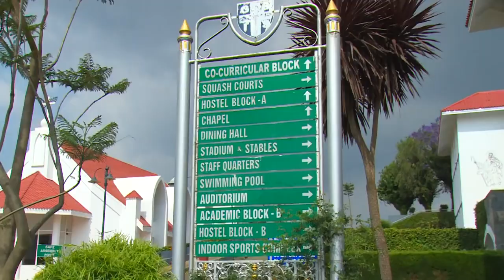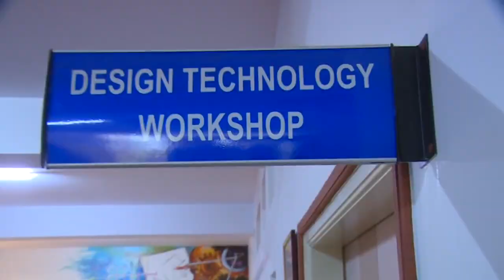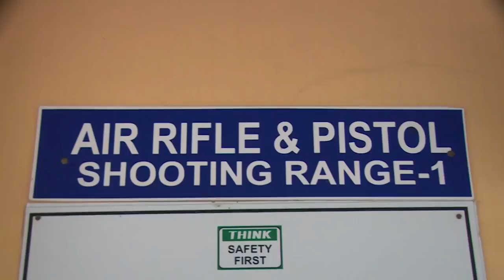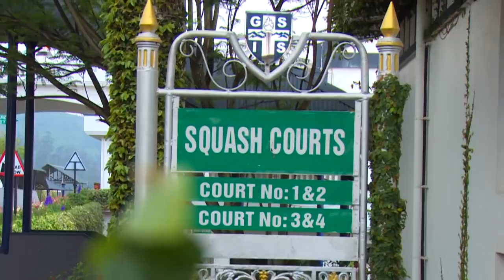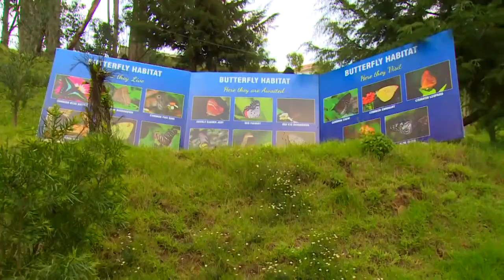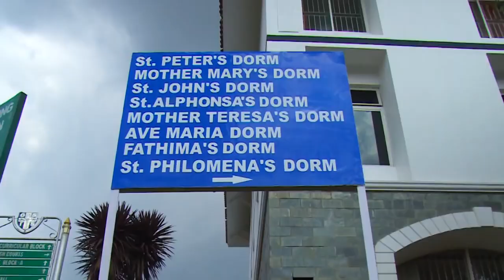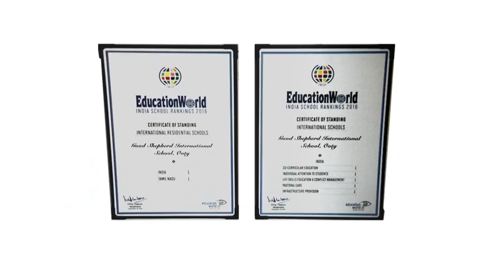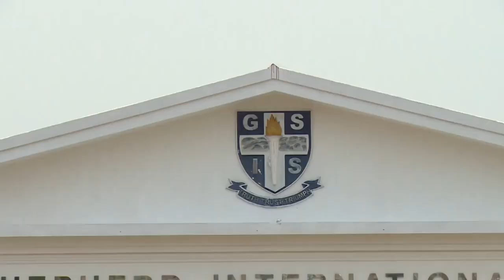Good Shepherd International School , Ooty